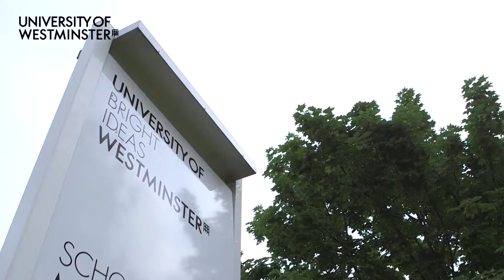International Student Experience (Brazilian Portuguese Subtitles) Português do Brasil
Hear from our international students and their experiences at the University of Westminster.